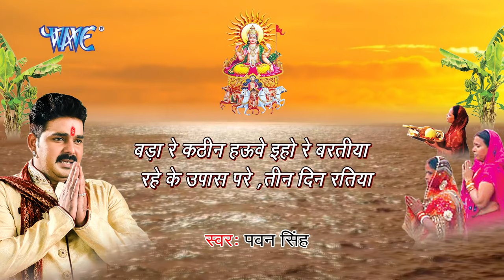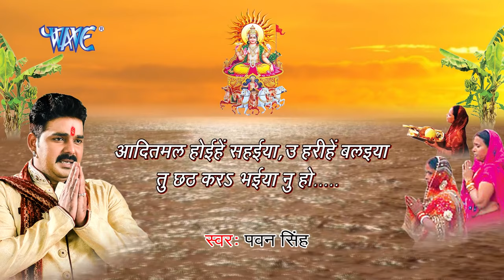आदित मल होइहे सहईया, तू छठी करा भईया | Pawan Singh | Paramparik Chhath Geet 2022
आदितमल होइहे सहईया, तू छठी करा भईया | Pawan Singh | Paramparik Chhath Geet 2022

Album :- Aadit Mal Hoi Sahaiya
Song :- Aadit Mal Hoi Sahaiya
Singer :- Pawan Singh
Lyrics :- Traditional

pawan singh chhath puja song uga ho suruj dev,
pawan singh chhath puja song kelwa ke paat par,
pawan singh chhath puja song dhaniya mor naya badi ho,